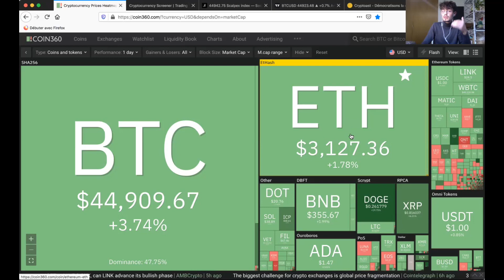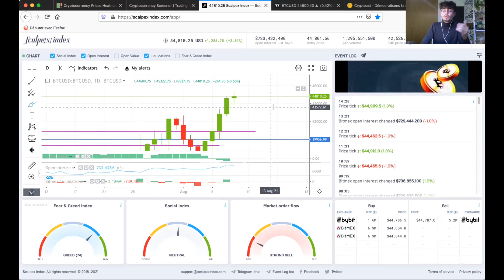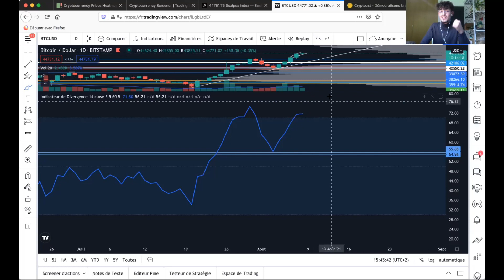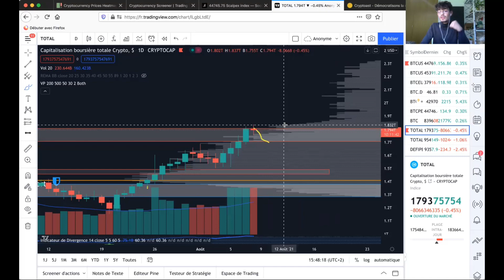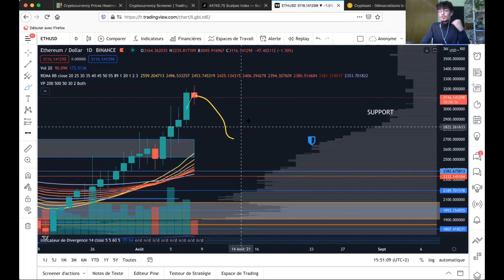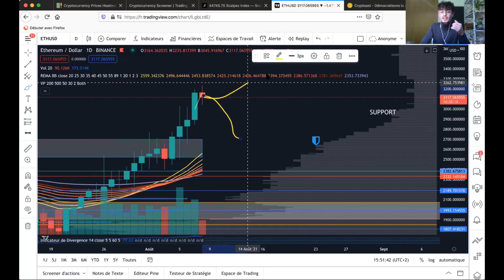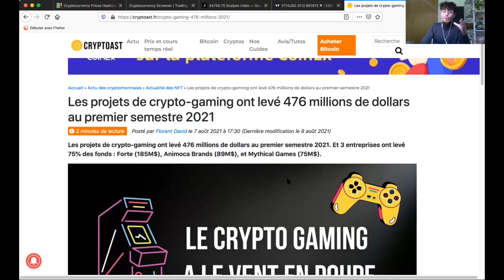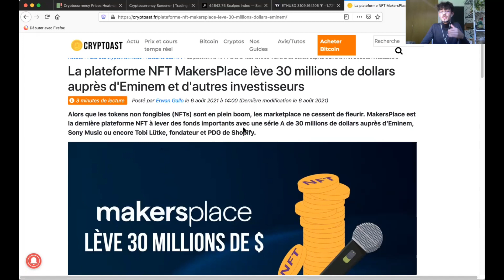ATTENDEZ CETTE CORRECTION AVANT D'ACHETER DU BITCOIN !! (ET SUR ETHEREUM AUSSI)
LE BITCOIN COMMENCE À S'AFFAIBLIR DE PLUS EN PLUS ET DEVRAIT CORRIGER D'ICI PEU, CE N'EST PAS LE MOMENT D'ACHETER DU BITCOIN !!

Clique ici pour accéder à mes Formations en investissement et Trading Crypto

 Dans cette vidéo, nous allons réaliser l'analyse du marché Crypto Monnaie du Dimanche 8 Août 2021. Encore un très beau week-end sur le bitcoin, de belles performances haussières mais il commence à faiblir et donne des signes de correction prochaine. Un Ethereum qui, lui aussi, devrait corriger d'ici peu et offrir de très belles opportunités d'achat par la suite. Le Crypto Total qui, après avoir réaliser une très belle tendance haussière, bute contre un niveau de résistance majeur. Mais allons-nous assister a une correction importante ou une simple correction pour récupérer du souffle ??

🎁 Voici votre Cadeaux pour les 4000 abonnés, merci à vous pour votre soutien au quotidien, vos likes, partages, commentaires vous êtes les meilleurs ! Voici le lien pour accéder au Mystérieux Grimoire de l'investisseur Crypto Monnaie ➡️

Coins 360

Crypto Currency Screener

Scalpex Index

Analyse du Crypto Total

Analyse de Ethereum

News et Actualités du Marché Crypto Monnaie

Conclusion de la vidéo

✅ Bybit - Le meilleur moyen de trader sur le marché des Crypto Monnaies Obtenez -30% de frais sur chacun de vos échanges en passant par ce lien

✅Obtient 10$ de récompense Gratuitement en passant par mon lien de référencement sur Kucoin (code à rentrer : rJBN26Z)Abonne-toi à la chaine pour ne rien louper du marché cryptomonnaie, et t'informer de ce qui se passe sur le marché au quotidien